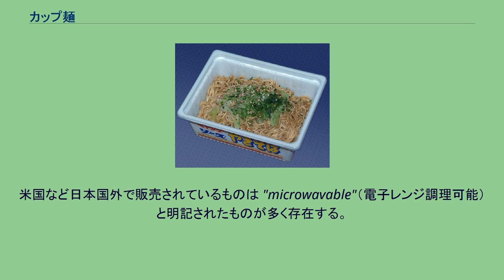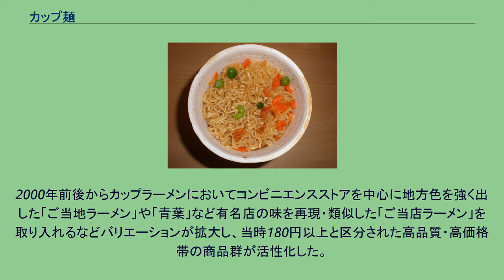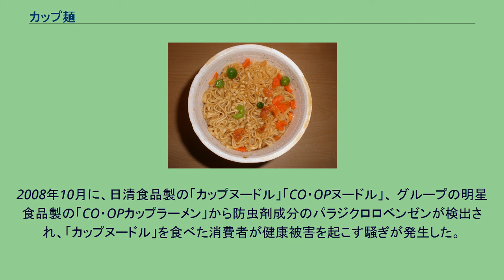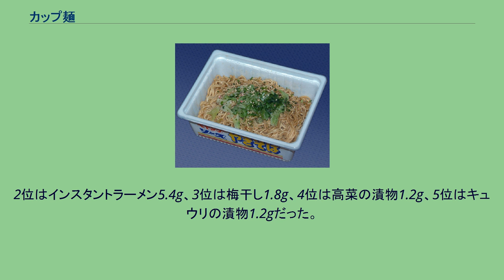カップ麺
最初のカップ麺メーカーの製品（カップラーメン） カップ麺（カップめん）とは、乾燥麺や生タイプ麺などの即席麺類のうち、食器として使用できる容器（コップ状の耐熱耐水容器など）に入れ、かやく（具材）を添付したものである。
日本の安藤百福が初めて商品化に成功し、世界各地にも簡易な食糧として普及した。
規約上の正式名は「即席カップめん」である。
内容物がインスタントラーメンのものをカップラーメン、蕎麦、うどんのものをカップそば、カップうどん、焼きそば風のものをカップ焼きそば（インスタント焼きそば）ともいう。
ほとんどの商品の調理は熱湯を注ぐだけで完了する（焼きそばタイプや生麺を使用する製品については湯切りが必要とされるものもある）。
この製品のカップは調理器具であると同時に食器（陳列時にはパッケージとしての役割も果たしている）でもある。
また、電子レンジで加熱調理を行うタイプも多い。
カップ化される麺食品はラーメン系やうどん系などの東洋系小麦麺のほか、パスタ（西洋系小麦麺）や、ビーフンやフォーといった米麺など、およそ麺類すべて多岐にわたる。
つまりフリーズドライ加工をすれば、あらゆる麺をカップ麺化することが可能である。
現在では日本でも外国の麺食品のカップ版を入手することができる。
また、後述の本食の発祥の歴史に絡み、西洋のフォーク文化の食習慣から、一部海外市場製品は、国内商品に比べると麺の長さが短くなっているものがある。
安藤百福が1971年（昭和46年）9月18日に発売した「カップヌードル」が最初の製品（事前に行われた試験販売を除く）である。
今では主食としても食べられているが、当初は間食としての普及を視野に入れて開発されており、欧米に即席ラーメンのセールスに行った際、ラーメン用のどんぶりがなかったため、紙コップにチキンラーメンを割り入れて湯を注ぎフォークで試食する姿からの発想だった。
カップヌードルが、通常の袋麺（約90〜100g）よりも麺の容量が少ない（麺重量60〜70g）のはその名残りである。
1980年代後半まではほかのメーカーもこれに追随していたが、1988年（昭和63年）にエースコックが麺の容量を袋麺と同等の90gとして「大盛サイズ」を謳った「スーパーカップ」シリーズの販売を開始し、これが大ヒットとなってからは、各社もこれに追随し主食としての普及を目的とした大容量サイズ（おおむね麺重量80g以上）の商品も、カップ麺の主流の一角を担うこととなっていく。
のちにカップヌードルに関しても「大盛サイズ」を製造することになった。
一方、L層（女性客や年少者）向けに、通常の半分程度のミニサイズ商品（おおむね麺量30g程度）の個包装麺やミニカップ麺も東京拉麺株式会社より販売されている。
1972年のあさま山荘事件の際、機動隊員が寒さの中、非常食として配られたカップヌードルを食べている姿がテレビの生放送でたびたび放映されたため、カップ麺が日本全国に知られて普及するきっかけとなった。
欧米市場においては、発売当初には箸の文化が浸透していなかった関係上、カップヌードル発売当初には、折りたたみ型のフォークが付随している商品が国内でも存在していた。
現在でも外国市場製品には、これに類したフォークが貼付されている商品が存在する。
また、その関係から発売当初カップ麺を購入した際に、割箸ではなくプラスチック製のフォークを別途添付して販売されていた時期がある。
容器は通常、発泡スチロールか紙が使われる。
発泡スチロールを使うのは、保温性・断熱性がよく、持ったときに熱くないという理由からである。
紙製の容器の場合、容器外側を段ボール状にしてこの点を克服している。
代表的なものが「サッポロ一番 カップスター」である。
最近のものはカップを二重構造にするだけで段のない容器になっている。
近年では紙製でも発泡スチロールのように紙に空間を持たせたものも存在する（日清カップヌードル系列に存在する）。
紙の容器に比べ、発泡スチロールの方が多彩な形状のものを作ることが可能であり、初期のものはすべて発泡スチロールだが、日清食品が特許を申請したために、後発メーカーは主に紙容器のものを作った。
また徳島製粉の「金ちゃんラーメン」など、一部の製品は国産品でも複層型の非発泡スチレンケースカップを使用している。
外国製品でも単層型のスチレンカップの製品が存在する。
乾燥麺タイプは直接容器に麺が入っているケースがほとんどであるが、生タイプ麺はすべてその麺を真空パック...